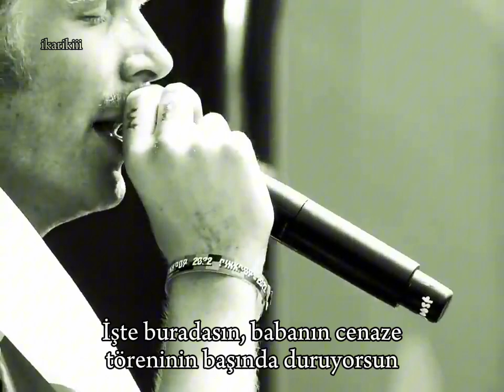Joost Klein - Florida 2009 (Türkçe Çeviri)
Sözleri:

(Dit nummer is alleen voor mijn ouders

Dus luister vooral mee)

Daar sta je dan bij de crematie van je pa

Na al die tijd van vluchten sta je stil en denk je na

Dit is nooit meer vla, nooit meer vla voor de tv

Nooit meer samen, nooit meer samen kijken naar DWDD

Nooit meer dansen in het huis en nooit meer klappen met een vuist

Misschien was het niet juist, maar ik mis ons en ik mis thuis

verse

Daar sta je dan bij de crematie van je ma

Allemaal huilende gezichten, maar dat vond ik best normaal

En ze was zo'n lieve vrouw, nog zoveel dat ik zeggen wou

Van "het spijt me" en "sorry", maar mijn hart die is nu koud

verse

Voor jou bewaar ik mijn geduld in een kistje onder m'n bed

Maar wat is een pretpark, een pretpark zonder pret?

Florida 2009, daar, daar kwam ik mezelf tegen

Maar heb een steen verlegd in de rivier en dat ondanks alle regen

(Pinkpop, echt dankjewel man, echt dankjewel)

joost klein
eurovision
eurovision 2024
türkçe çeviri
ski aggu
europapa
netherlands
çeviri
joost
friesenjung